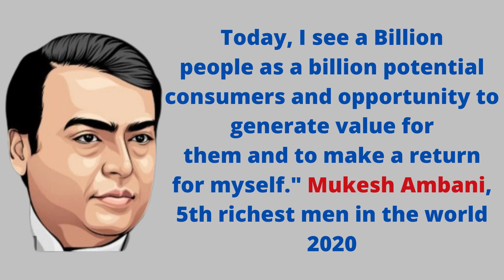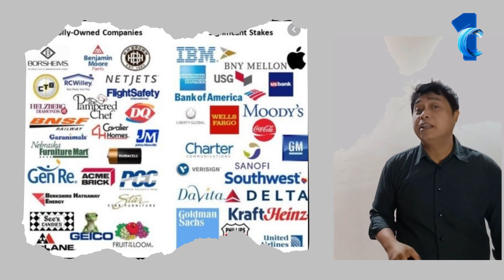Best foot massage reflexology business for sale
Then this authentic Chinese foot massage located in one of the famous mall in Manila Bay is for you. It is a long held belief in traditional Chinese medicine that the feet are a gateway to good health. By targeting and massaging certain parts of the feet, they can remove ailments that affect the brain, eyes, ears, neck, shoulders, organs such as stomach, liver, kidney and more.
If you constantly get body aches, headaches and other day-to-day issues, Chinese foot massage reflexology may be one way to treat these problems.
This is a place to relax and pamper your aching feet! This place is not your girly-type foot spa place, no pedicure, no foot scrubs, no paraffin treatments and no French tips! This is a No-nonsense, Hard-core Foot Massage Center!
The ambiance of the place is relaxing. Once you’re inside, you will be guided to your own massage chair, which is calming and spacious. The room is dark and quiet.
Sellers set-up cost is 7M and yet pay only 1M for this business, and that’s a BARGAIN!!! Best value for your money! Crisis creates opportunities.
This is such opportunity,
After, being in the business for quite some time, the owner is migrating. The new owner will benefit from a good brand with loyal followers.

Other video source:
RIL Media Statement

Business Broker Marc Bate
M: Globe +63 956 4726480
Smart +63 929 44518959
YouTube CHANNEL! Help me grow it! It's all about businesses 😀